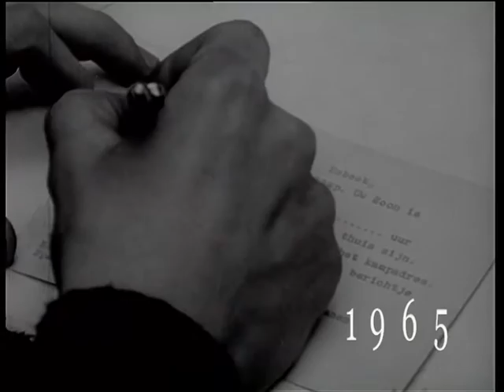Vormingskamp Esbeek en Hivarenbeek.